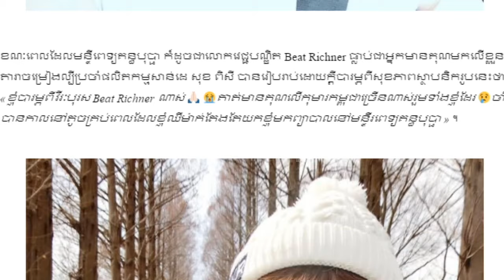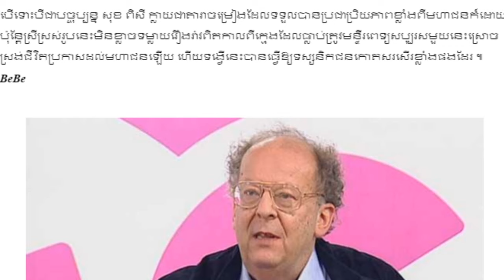សុខ ពិសី,បង្ហើបរឿងមួយ ក្រោយស្ថាបនិកមន្ទីរពេទ្យ គន្ធបុប្ផា,ធ្លាក់ខ្លួនឈឺ,Khmer Hot News, Mr. SC